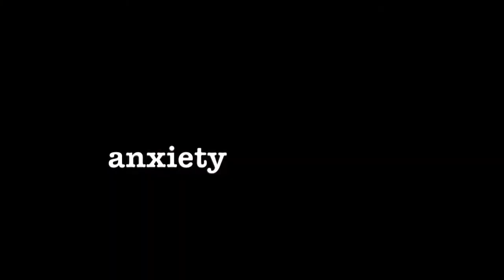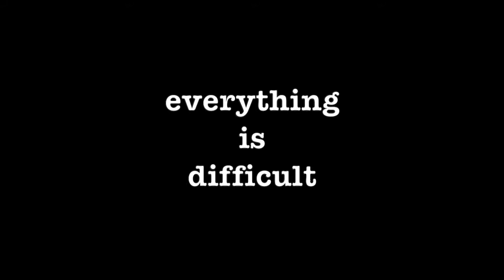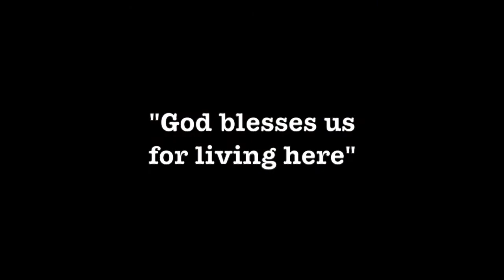A Syrian Refugee's Story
World Refugee Day is June 20th
What was life like in Syria before leaving? Where did you go? How did you come to Canada? These are questions we may have of people who arrive in Canada as refugees, and here you can hear one person's journey as a refugee.